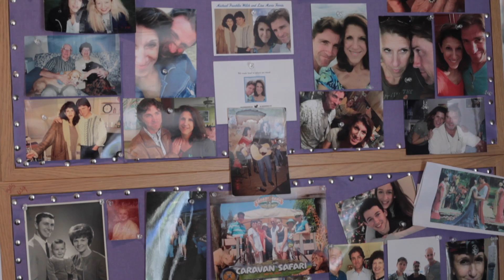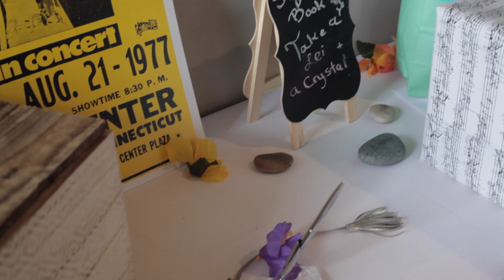Lisa & Franklin Highlight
Lisa & Franklin's Blue Hawaii Wedding